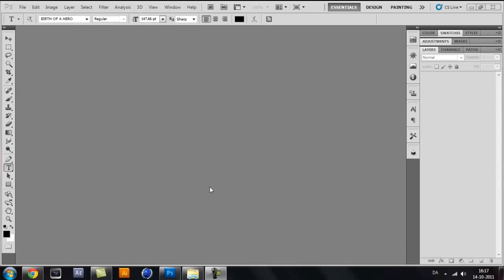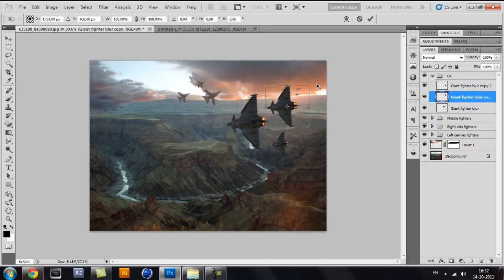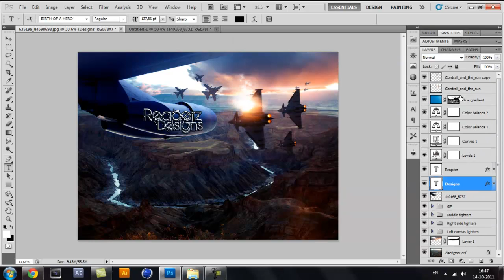Aerial scene Speed art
Aerial speed art :-)
Took about half an hour
Movie Editing. Camtasia Studio 7
Filming. Camtasia Studio 7
Picture editing. Adobe photoshop CS5